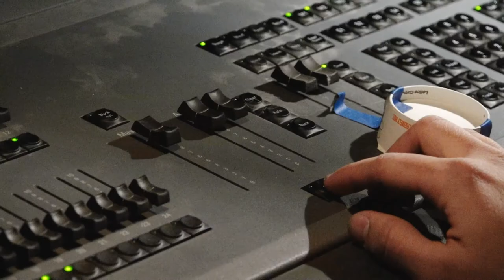A Comedy of Terrors Trailer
Come see Mask and Wig's 2015 Annual Production: A Comedy of Terrors.

The Mask and Wig Club is the nation's oldest all-male collegiate musical comedy troupe, performing a sketch comedy show in the fall and an original full-book musical in the spring.